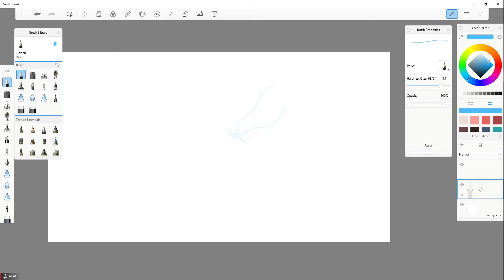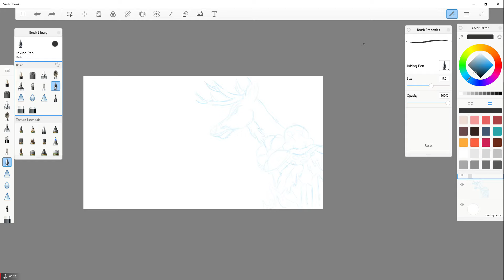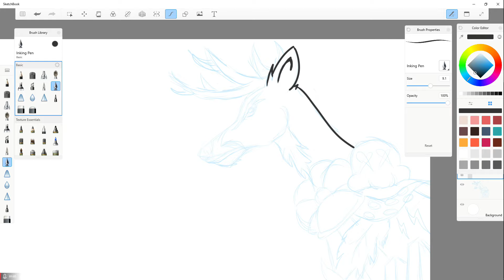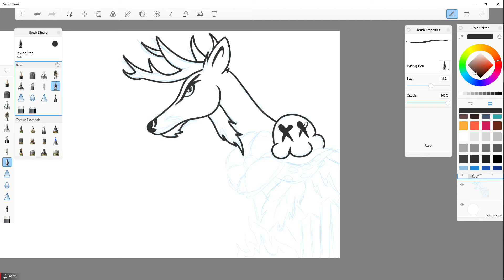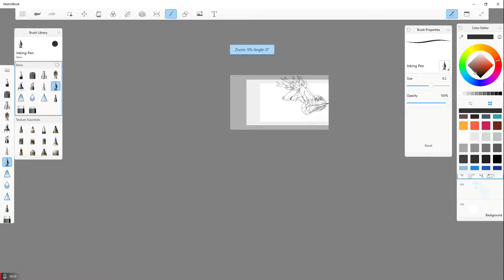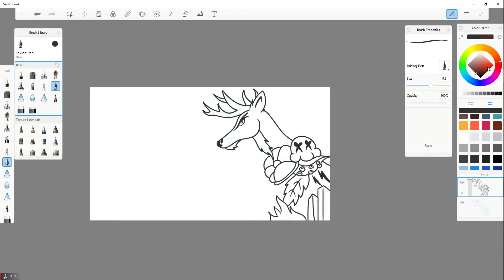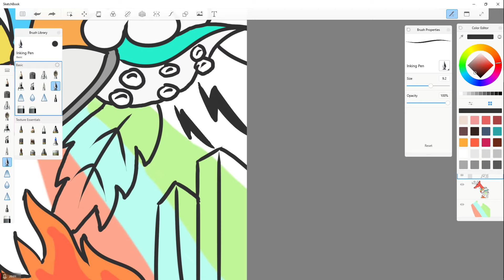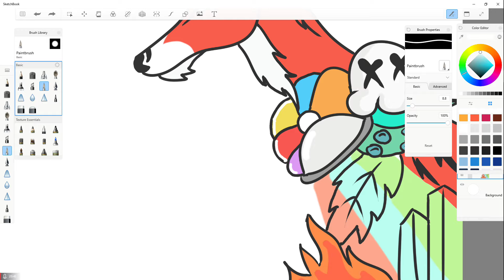First Time Trying Digital DOODLES